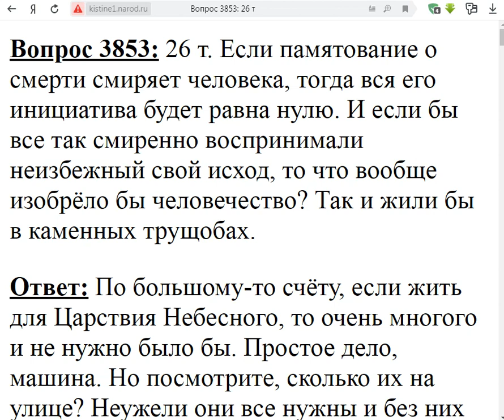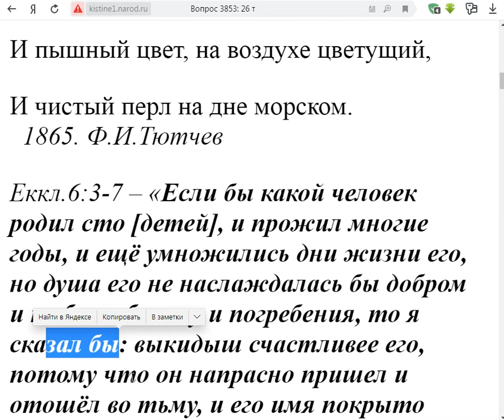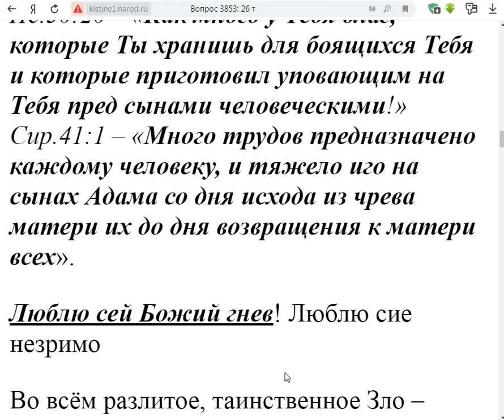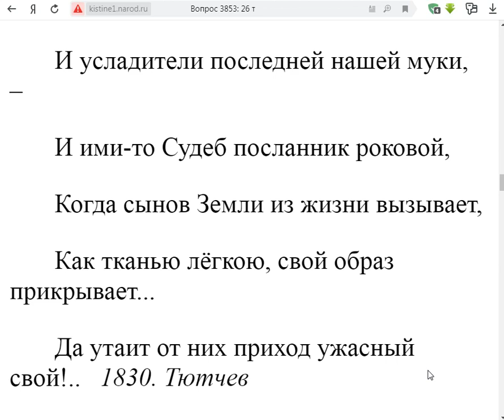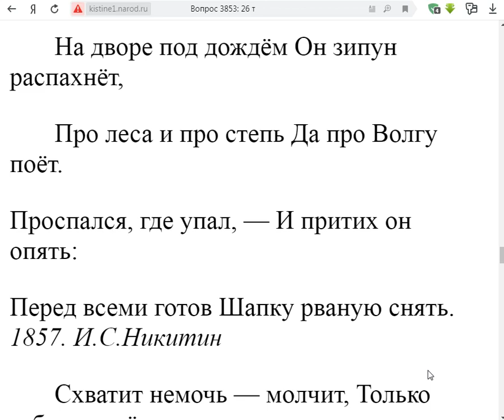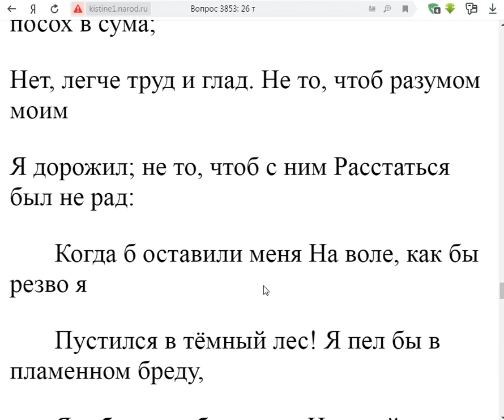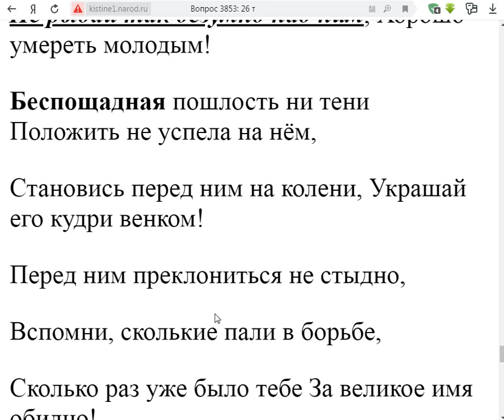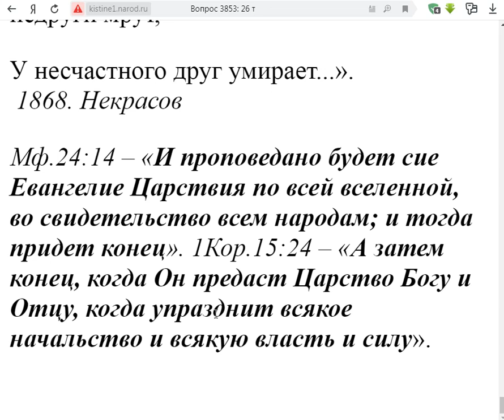3853. Памятование о смерти влияет на прогресс?